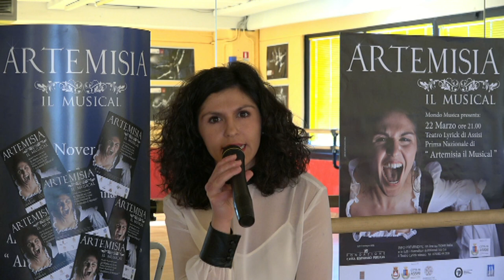Artemisia il Musical - Eleonora Lombardo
Eleonora Lombardo (Interpreta Artemisia Gentileschi).
Eleonora nasce a Foligno il 29 marzo 1989.  Dopo essersi diplomata con lode al Liceo Linguistico  “Federico Frezzi” di Foligno, si diploma al corso full time dell’Accademia professionale di musical  Bernstein  School of Musical Theater di Bologna, diretta da Shawna Farrell e nel 2009 viene  selezionata   nel coro dei  BSMT singers.  Negli anni studia  perfezionando la sua tecnica con  professionisti  tra i quali  Maurizio Gibin, Enrico Sortino, Mauro  Simone, Michele Fischietti,  Emanuele Montagna, Lorena Crepaldi,  Faye  Nepon, Lina  Bernardi, Fabrizio  Palma, Silvia Testoni, Francesca Taverni.  Dal 2011 è attrice e  insegnante nella compagnia Fanta Teatro di Bologna, e presso l’Accademia del Musical di Bologna.  Dal 2009 al 2011 con la BSMT, interpreta la protagonista Rosie nel musical Bye bye Birdie, Josephine nel musical Urinetown, Charlotte nel musical ALNM  e ensemble in Kiss of the spider woman. Nello stesso anno è la protagonista Mimì nel musical RENT, regia di Francesca Taverni, costumi e scenografie originali della produzione di RENT del 2000.  Partecipa a Biancaneve il Musical, Enrico Botta live, nel ruolo della Dea Acqua e come cover di Biancaneve. Nel 2012 per due anni è ballerina ensemble in Fantafavole show, produzione AltoMusic,  e ad aprile 2013 riveste il ruolo di Charlotte in A little night music, compagnia perFORMErs. Da maggio 2013  per un anno ricopre il ruolo di Sonia in Ladies, la commedia musicale di produzione AMV, ed oggi è Artemisia Gentileschi in “Artemisia il Musical”, donna simbolo dell’emancipazione femminile, eroina nel volere la sua indipendenza ed affermazione artistica tra mille pregiudizi e difficoltà.